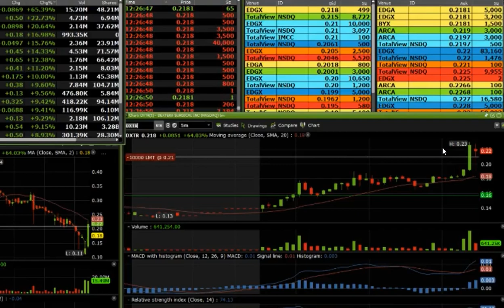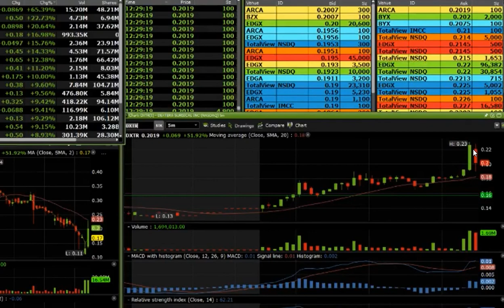TRADE LIVE POUR 790$ DE PROFIT EN 10 MINUTES AVEC UN PETIT CAPITAL. COMMENT SCALPER LES PENNY STOCKS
Dans cette vidéo je vous montre comment scalper et faire progresser un petit compte de trading.

POUR VOUS INSCRIRE CHEZ QUESTRADE ET RECEVOIR (10) TRANSACTIONS GRATUITES LORS DE VOTRE OUVERTURE DE COMPTE UTILISEZ LE LIEN ICI :

Le Ichimoku
Les retracement Fobonacci
Le MACD
Le RSI
Le Momentum /
Les Pips
Secteur canabis, marijuana, pot, weed, finances, Automobiles équipementiers, Agro-alimentaires boissd-Ouest,  Nunavut  Yukon maroc afrique france algerie cote d'ivoire espagne tuto tutoriel market q marketq disnat direct courtier broker Trade ameritrade interactive broker market q disnat direct Banque Desjardins nationale montreal Td Francais french francophone quebec quebecois canadien valeur info taux quote cotes astuces Gagner perdre definition terminologie  education film forum  guide salaire investor paper trading psychology  questions radio revue bureau set up setup bull bear test tools user utilisateur twitter facebook snapchat  top meilleur Gratuit simple facile rapide fortune riche richesse fortunée avenir forex strategie strategy forum Suivre alerte guru list investir placer investisseur Expert pro professionnels secteur vocabulaire auto maison Salaire connu  Demos diplôme en ligne emploie métier Hedges fonds indépendant internet intraday courtier broker Faire de l'argent posséder Lamborghini porches Ferrari nyse mega super ultra gain epic fou folle Gagner de l'argent milliard Devenir millionnaires riche cash money Youtuber you tuber Comment faire Ca marche c'est quoi pourquoi raison chose trucs astucesTechnique méthode façon stratégie trading day swing option Paris Maroc France Europe européen wall street nouvelles info rumeur Zürich afrique définition belgique belge economie gestion de portefeuilles Fonction formation job travail domaine New York pour les nuls us USA stock market Vidéo  capsules lecture bibliothèque librairie leçons cours apprentissage école université scolaire cégep collège finissant études étudiant étudier apprendre comprendre tuto tutoriel scanner trouver gagnants perdants option binaire